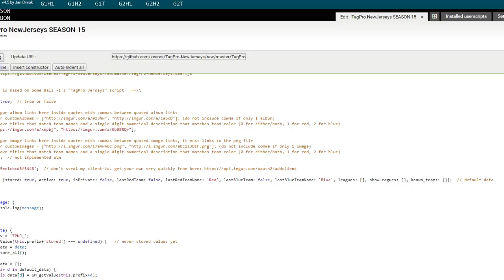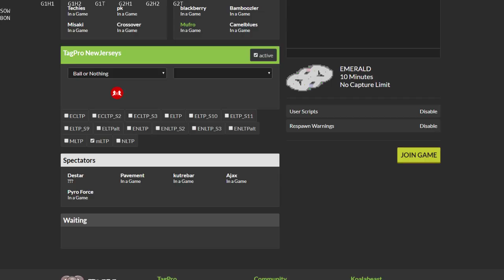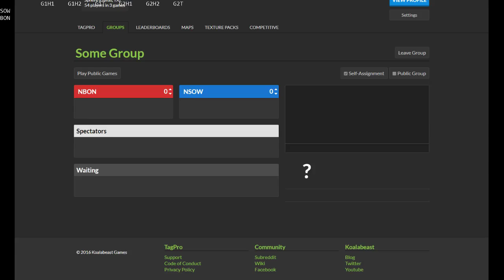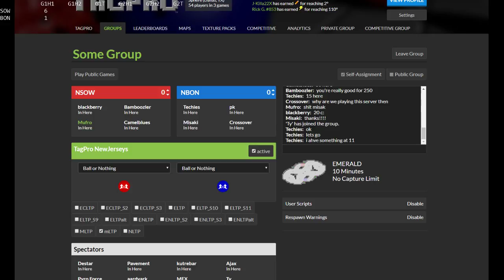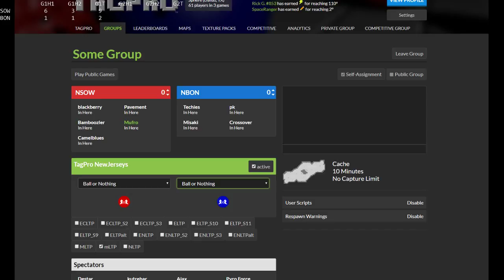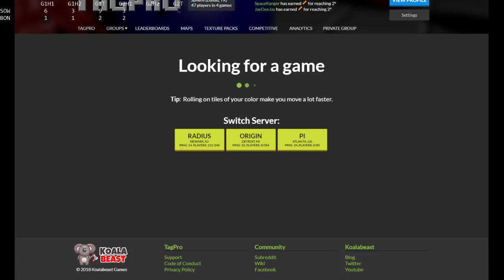mLTP S15 W3, Ball or Nothing vs Spheres of War